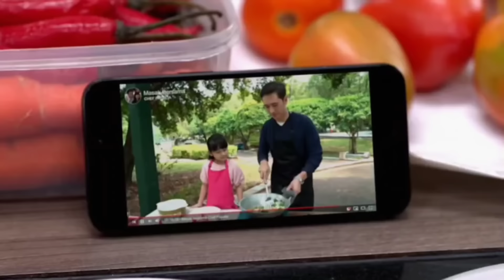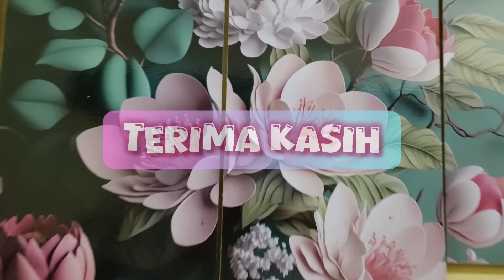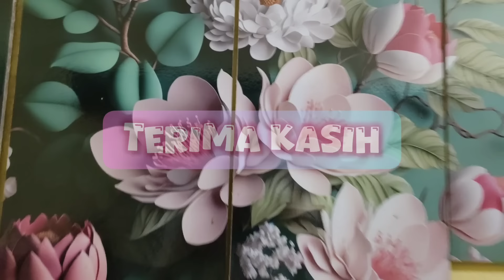TRAILER FULL LUKA CINTA RABU 30 OKTOBER CIYEEE HAPPYNYA SALMA MASAK BARENG MAMA MERTUA!! TAPI...